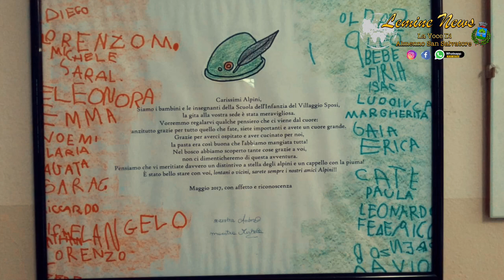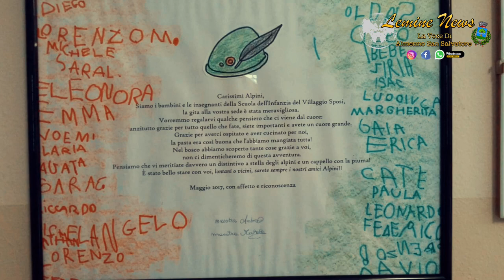Asilo "Nati Liberi" Festa dei Nonni Presso Alpini Almenno San Salvatore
Il 2 Ottobre in occasione della Festa dei Nonni come Ogni anno i bambini gli insegnanti e i genitori dell’Asilo”Nati liberi” di AlmennoSanSalvatore hanno passato una fantastica giornata all’insegna dell’armonia e della felicità nella Casa Degli Alpini assieme ai tanti volontari Alpini tanti dei quali anche nonni. ElviraZanchi inviata per LemineNews li ha raggiunti intervistando alcuni Alpini e gli Insegnanti!
Per iscrivervi al gruppo di LemineNews cliccate il link che trovate quì sotto: